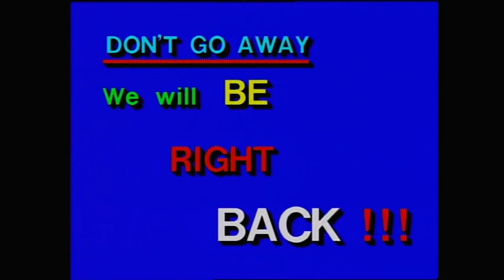NWA Mid Atlantic Championship Wrestling 04/13/85